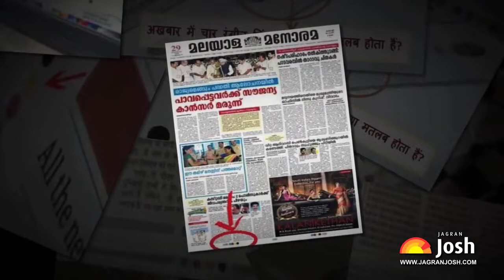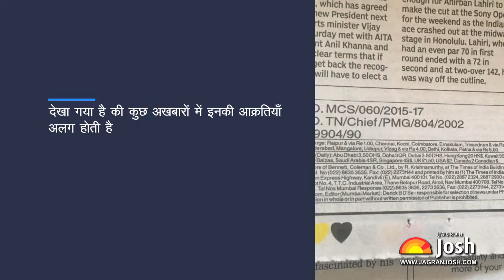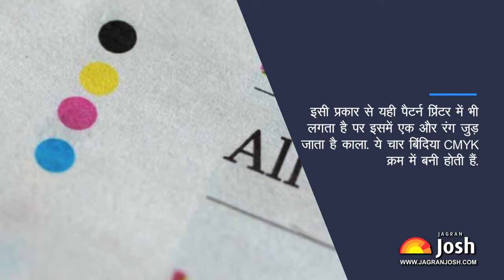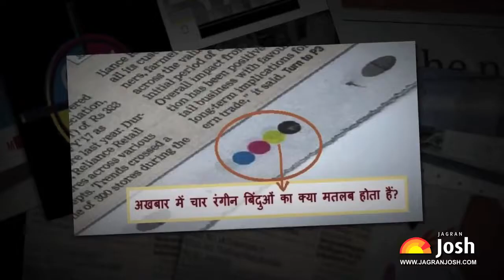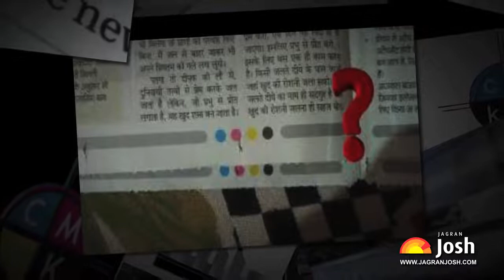अखबार में चार रंगीन बिंदुओं का क्या मतलब होता हैं?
या आपने कभी ध्यान दिया है कि अखबार के पन्नों के नीचे चार रंगीन बिंदियां होती है, वह क्या दर्शाती है. उनका अखबारों में होने का क्या मतलब है. क्या इनका होना अनिवार्य है. आइये इस वीडियो के माध्यम से यह जानने की कोशिश करते है.